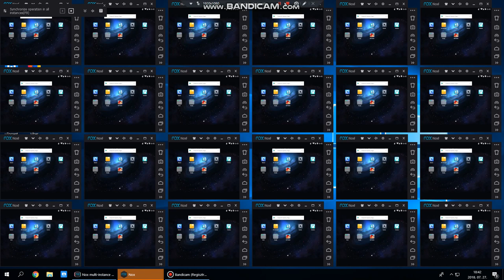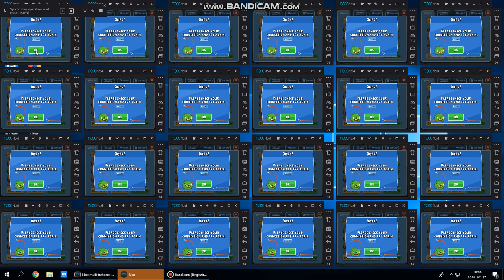Nox collection with 24 windows v6.2.1.1